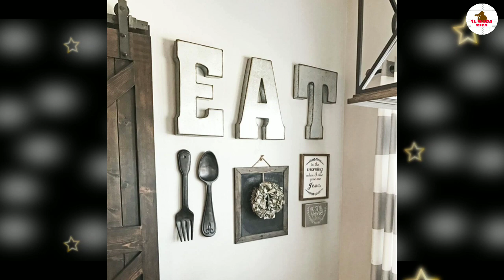කුස්සිය ලස්සන කරගන්න අදහස් ටිකක්/Beautifull kitchen decoration